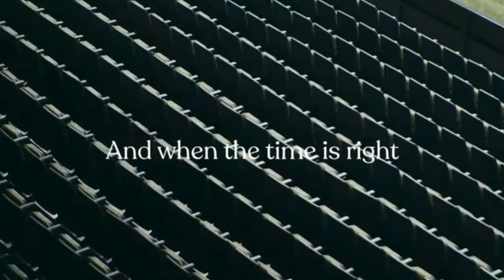GUT CHECK TIME | Big Ten Sophomores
I break down the situation of some of the sophomores in the Big Ten conference, mostly focusing on the guys who were rotational players last season (2020-21). Film credit to espn, Fox, btn, FS1, CBS.